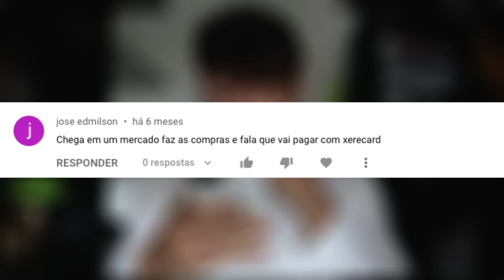PAGANDO COMPRA COM XERECARD - Pegadinha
Use meu código promocional GER2022 para receber um bônus de evento de Natal!

► INSTAGRAM ➜ @gersonalbuquerque